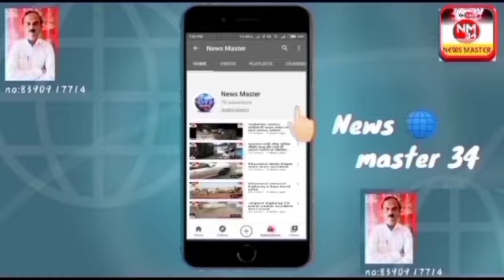B.Z. commity ke new chairman bane Yusuf bhanja .